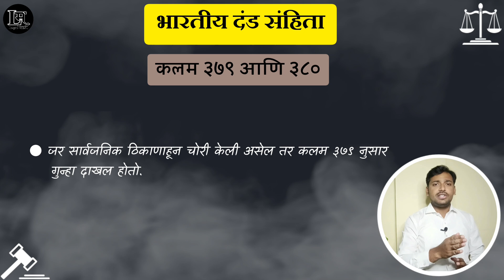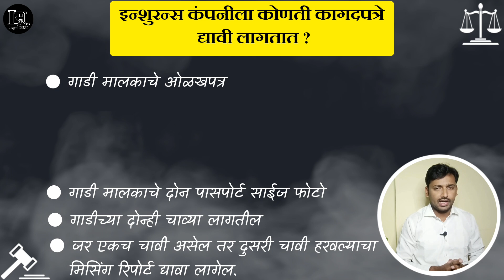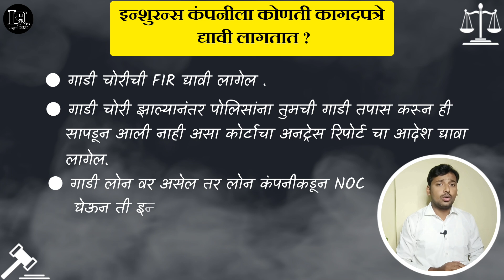गाडी चोरीला गेल्यावर काय करावे | Insurance चे पैसे कसे मिळवायचे | By Legal Marathi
नमस्कार मित्रांनो आपण या व्हिडिओ मध्ये गाडी चोरीला गेल्यावर काय करावे आणि Insurance चे पैसे कसे मिळवायचे  ते पाहिलं ,तर मित्रांनो व्हिडिओ Like आणि Share करा, आणि Channel ला Subscribe करायला अजिबात विसरू नका.

Thanks for watching. Please hit the like button and share this video. It's really motivates me to make awesome stuff for you. Follow on all the social media for Legal Marathi updates. @LegalMarathi By Adv.Nitin Waghmode